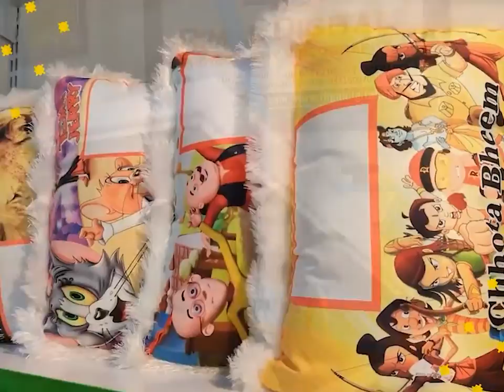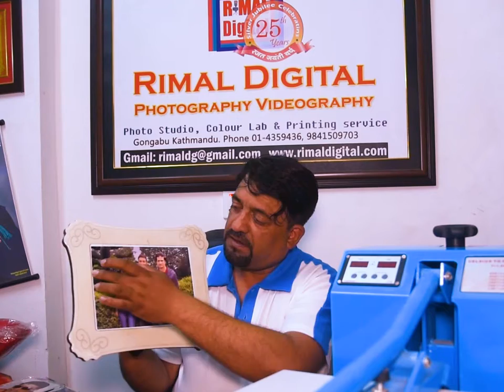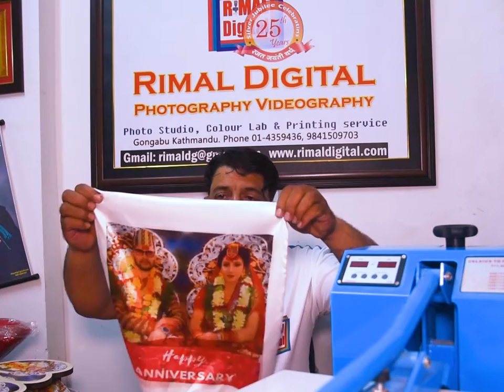What is heat sublimation?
Thanks,
Rimal Digital Photoraphy & Videography

Address :  Ganeshathan Road, Gongabu, Kathmandu

Cup Print, Flex Print,  Photo Print, Cushion Print, Key-ring Print,
   T-Shirt Print, ID-Card Print, Photo Framing, Photo Mount